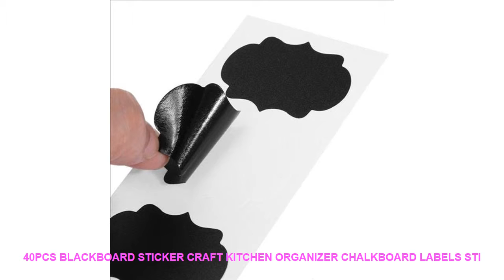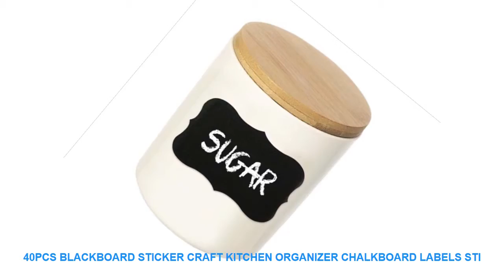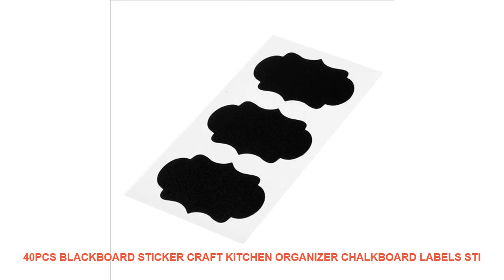40pcs Blackboard Sticker Craft Kitchen Organizer Chalkboard Labels Sti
Style : Solid
Classification : For RefrigeratorFor Cabinet StoveFor TileFor WallToilet StickersFurniture StickersSwitch Panel StickersWindow Stickers
Pattern : Plane Wall Sticker
Specification : Single-piece Package
Model Number : E00078
Material : PVC
Theme : Pattern
Scenarios : Glass/Bathroom
Censor Code : E00078
Brand Name : LISM

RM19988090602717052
Features:
1. Brand new high quality.
2. Simply peel and stick reusable.
3. These chalkboard labels are made with contact paper and made into pretty edged labels.
4. Organize your home office or classroom with super cute mini chalkboard labels
5. Multiple use on multiple surfaces and can be reused. It can be pasted on jars and cups kitchen canisters craft supplies office supplies classroom organization toy bins wine glasses and drink cups for parties.
Specifications:
Material: PVC
Size: 5.5x3.5cm/1.97x1.38in
Quantity: 40pcs
Note:
How to use:
Choose the place you want to apply clean up the ash and grease keep it dry and
7-15 days by epacket.3-10 days by EMS. 3-7 days by DHL
If you are not Sati

ITOPElectricInfraredPizzaOvensMachine4HeatingTube5CookingModesElectric220VEUPlug1300W10LCapacity